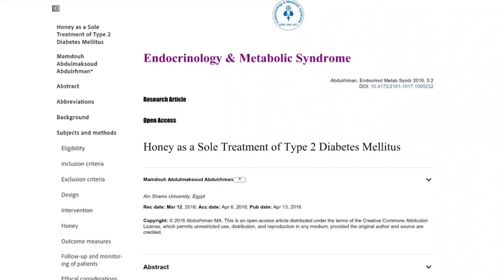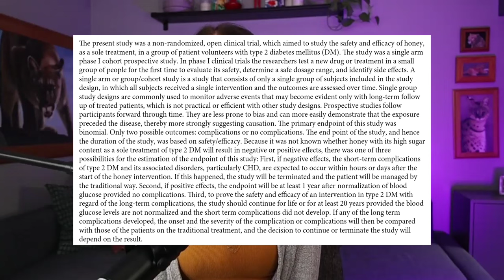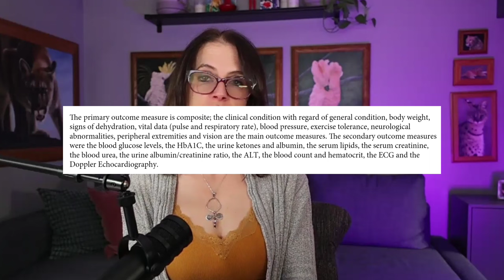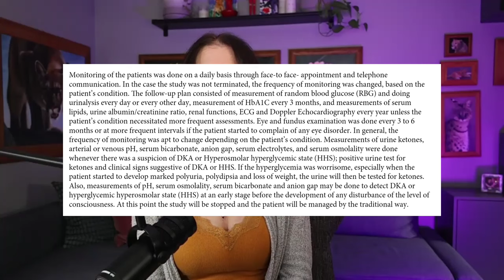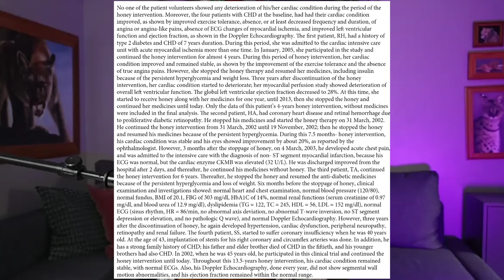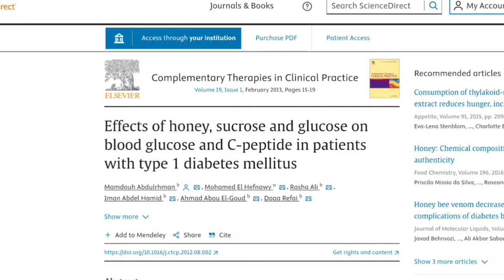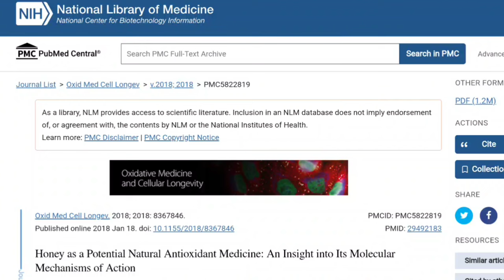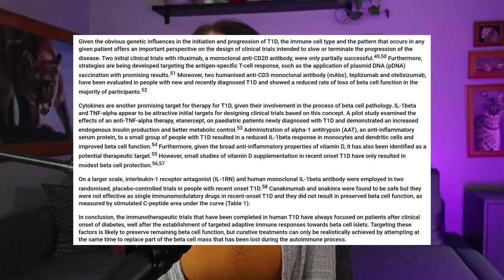The SHOCKING Truth About Honey | Is Honey Safe For Diabetics?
In this enlightening episode, we dive into the sweet world of honey and its impact on health, particularly for those managing diabetes. We'll explore honey's unique properties, from its natural sugars and nutrients to its potential benefits in blood sugar regulation and anti-inflammatory effects. Join us as we discuss the latest research findings and debunk common myths. Whether you're a honey enthusiast or simply curious about natural health remedies, this episode is packed with insights and advice to help you harness the sweet power of honey in your journey toward better health. Don't miss out on this buzz-worthy exploration of nature's liquid gold!

This video serves solely for general information. It's not intended for self-diagnosis nor does it replace professional medical advice, treatment, or diagnosis. Watching this video does not establish a provider-patient relationship with Tara Quintana. Before making any adjustments to your health or diet, consult with a healthcare practitioner to receive proper advice and a medical evaluation. Always consult a healthcare practitioner if you have any concerns about a medical condition. Never disregard professional medical advice or delay seeking care because of anything you heard on the podcast or on Tara's website or social media channels.⁠